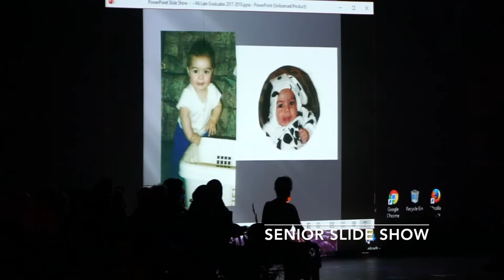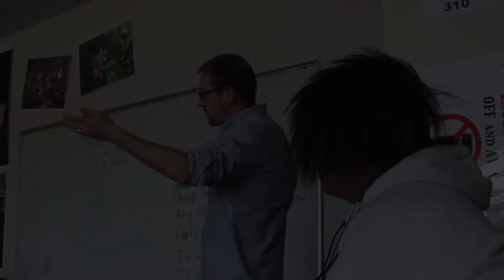2018 Commencement: McLain Community HS ACE Program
We hope you enjoy this video essay of the McLain Community High School ACE (Alternative Cooperative Education) commencement ceremony.